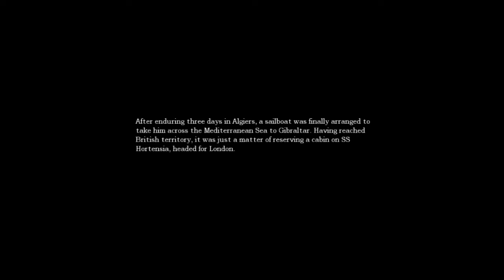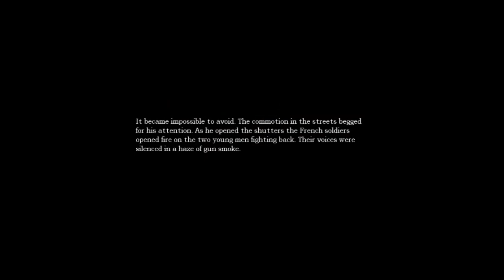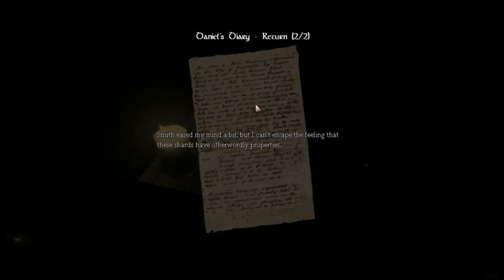Let's Play Amnesia: The Dark Descent PART 5: The Refinery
Daniel almost goes totally nuts.